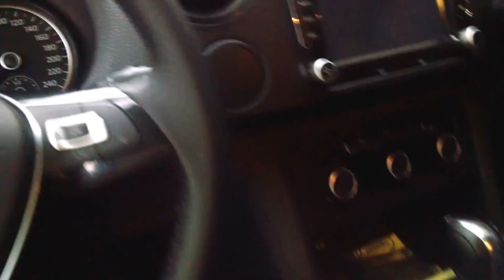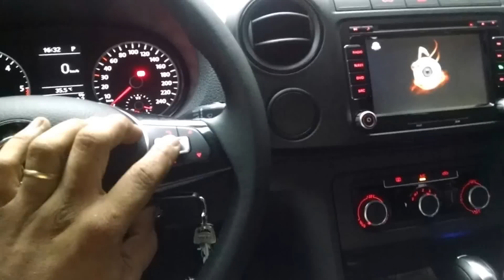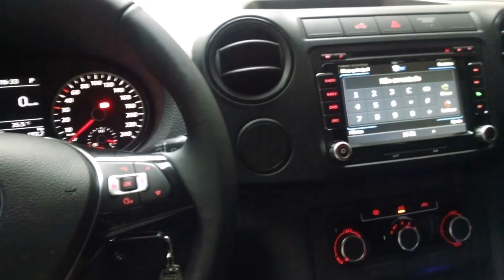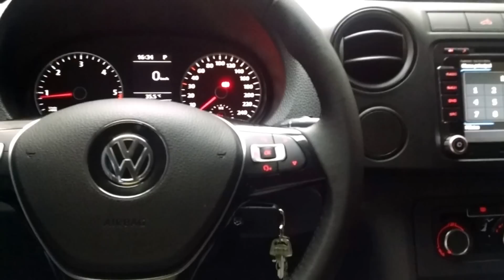Vw Amarok com volante multifuncional instalado no sistema original